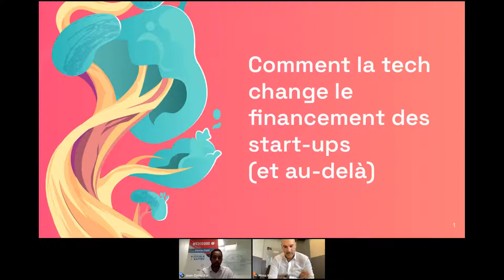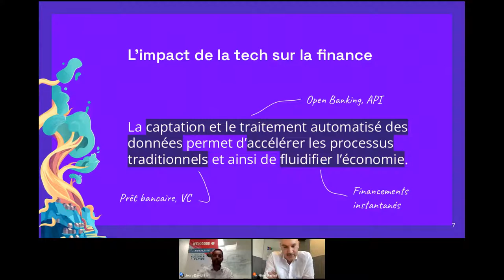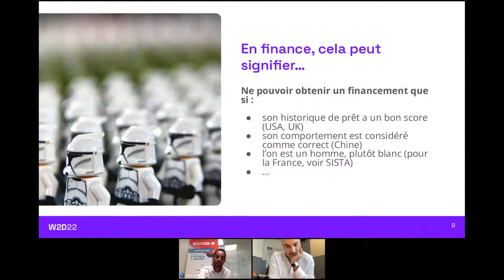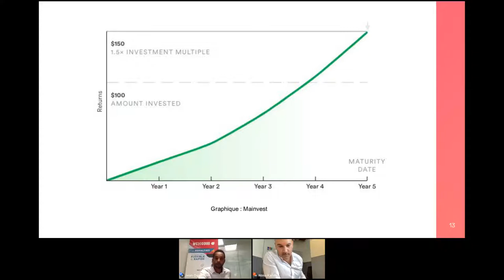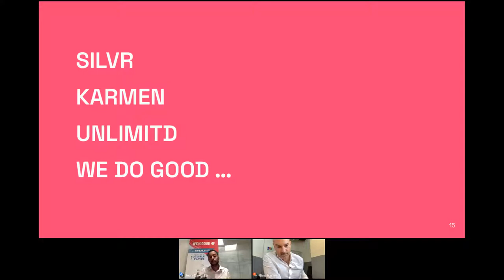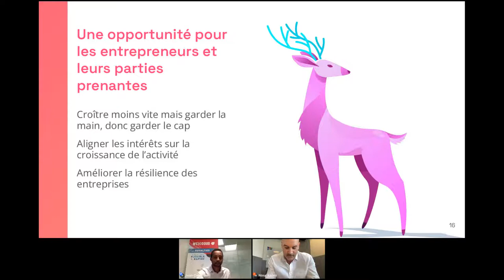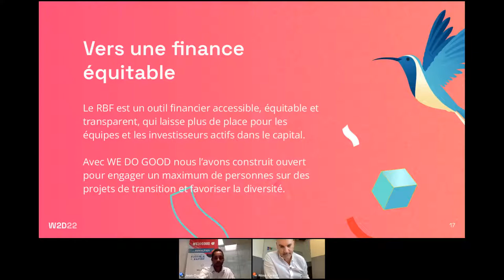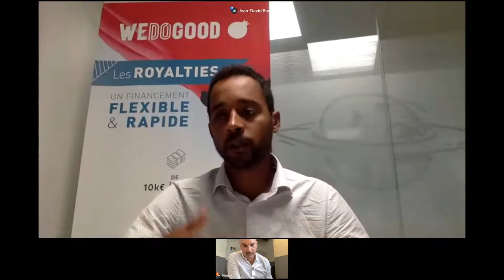Comment la tech change le financement des start-ups - replay keynote Web2day 2022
Silvr, Morino, Karmen, Unlimitd et les nantais WE DO GOOD : le revenue based financing (RBF) s’est développé à fond l’année dernière proposant aux start-ups une alternative de financement aux levées de fonds en equity, et une solution de financement récurrent et automatisé pour les SAAS. Ces fintech enchaînent les levées de fonds en France mais ont encore de la marge pour atteindre les mêmes volumes de financement que les homologues britanniques, allemandes ou américaines.

Le monde du financement tel qu’on le connaît est en train de changer.

Jean-David Bar, cofondateur de WE DO GOOD, vous propose un voyage vers le monde de demain, où les start-ups ne seront plus obligées de céder du capital à des fonds d’investissement pour se développer ou se lancer à l’international !

Avec le témoignage de Nima Karimi, fondateur de Silvr.